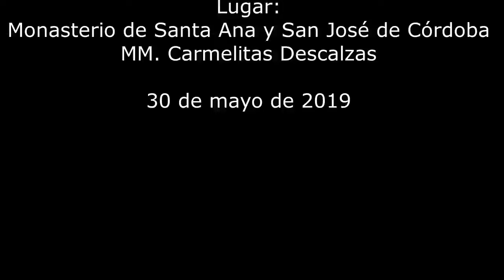ASCENSIÓN. 30.V.2019. Mons. Alberto José González Chaves